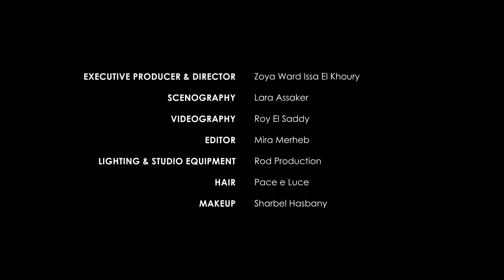TONY WARD LA MARIEE Bridal Sring 2025 Collection